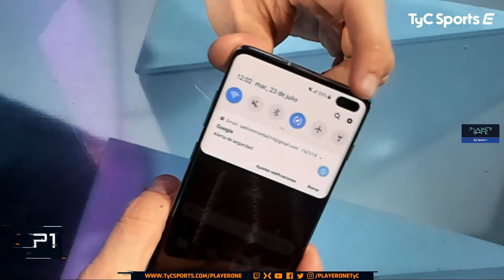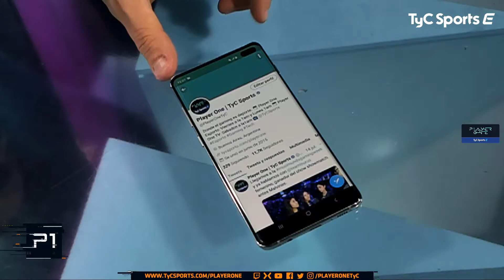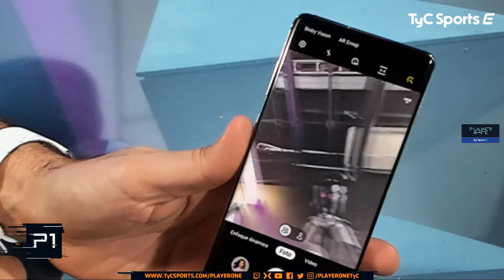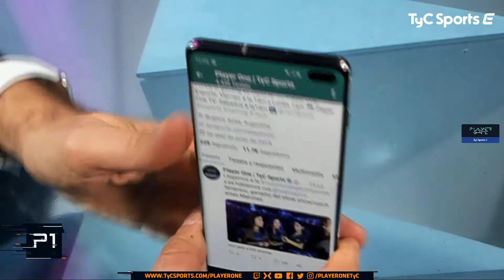VIDEOREVIEW: SAMSUNG GALAXY S10+